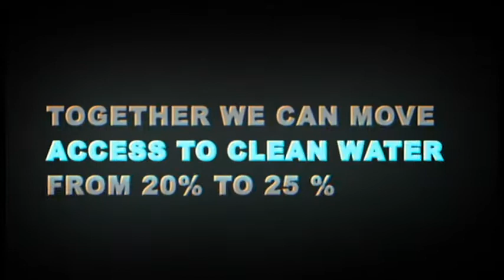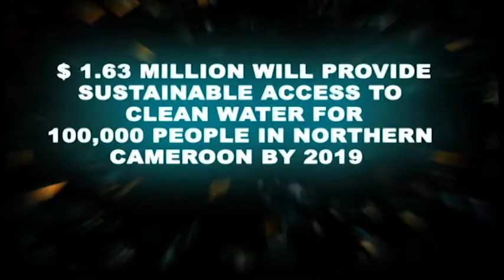OGCEYOD Cameroon 1m14s WASH Initiative Presentation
We are presently fundraising to construct 100 boreholes in Northern regions with less than 20% of the rural population having access to clean water less than 20 mins away. $1.63 Million will provide Clean and Safe Drinking Water to 100,000 people in Northern Cameroon by the end of 2019. Please pass this on to whoever can support. View this 3 mins video and donate in our organization's account in